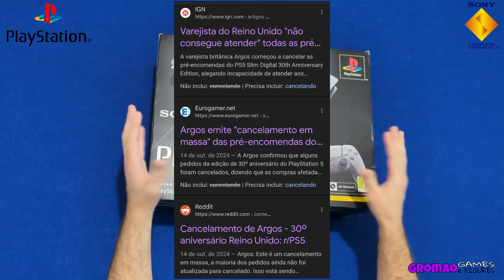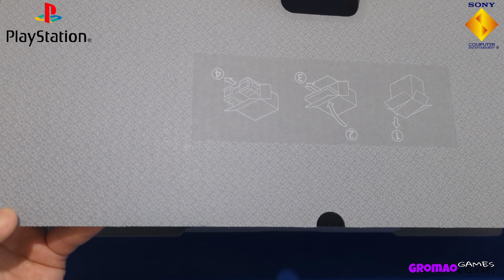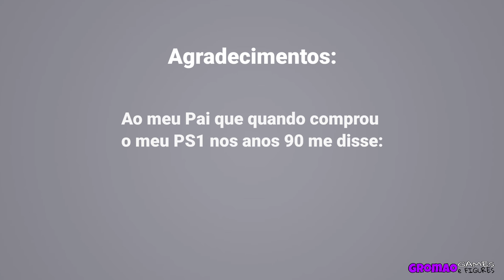🇧🇷 Novo PS5 30th Anniversary edição limitada de 30 anos de aniversário PlayStation 5 unboxing br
Fla aí galera!
Com muita alegria e felicidade trago aqui no canal para compartilhar com vocês a minha mais nova conquista.
O PS5 edição limitada de 30 anos de aniversário.
Ele é lindo e tem as cores do inesquecível PS1 e vem com várias coisas exclusivas dessa edição, como um controle todo inspirado no PS1 também. Além de várias outras coisas que me deixou com a nostalgia lá em alta.
Simplesmente um trabalho incrível da Sony.
Essa edição comemorativa é inacreditável.
Quem gostou curte pra ajudar galera.
Tem mais vídeos no canal.
Valeu!
Falooooou...
O sentido de colecionar bonecos é para poder viajar no tempo.
Colecione sempre pra você e não para os outros.👍
E nunca faça da sua coleção (ou objeto) o seu Deus, pois Deus só existe um. 🙏✝️